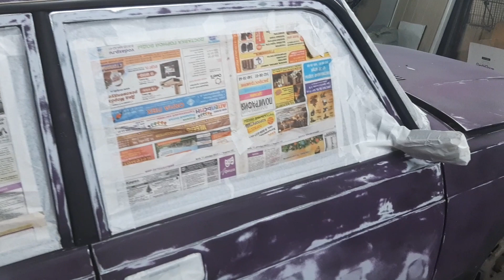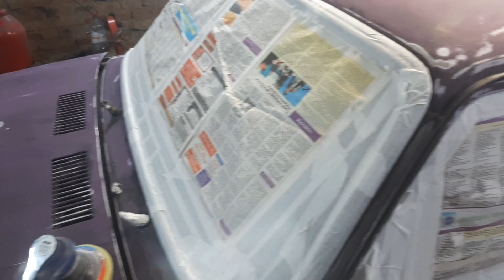ИЗ УТИЛЯ ДО ИДЕАЛА ЗА 5ДНЕЙ.ВАЗ 2107-2.ЧАСТЬ 2.[КУПИ,ДАЙ ЖИЗНЬ,ПРОДАЙ)ОТ НУЛЯ ДО ЭВАКУАТОРА.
Ватсаб группа заказ ремонт авто -

Меня зовут Александр Кокин! Цель этого проекта достигнуть Эвакуатора путем перепродаж автомобилей и в итоге после многочисленных перепродаж мы заработаем на свою мечту, первоначального капитала у нас нет вообще, покупаем авто, готовим его к продаже, продаем его все что остается сверху это наша прибыль и таким образом по тихоньку копим на нашу мечту

КИВИ КОШЕЛЕК 💸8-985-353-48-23💸 ПРИВЯЗАН💳💳💳 ВСЯ ВАША ПОМОЩЬ БУДЕТ ИДТИ НА КАНАЛ НА РЕМОНТ АВТОМОБИЛЯ СПАСИБО ЗА ПОМОЩЬ!!!💲💲💲💲💲📧📧📧📧💳💳💳

ВСЕМ СПАСИБО КТО МЕНЯ СМОТРИТ Я СТАРАЮСЬ ДЛЯ ВАС,ЛЮБЫЕ ПРЕДЛОЖЕНИЯ ПИШИТЕ МНЕ В КОМЕНТЫ ИЛИ В ЛИЧКУ.